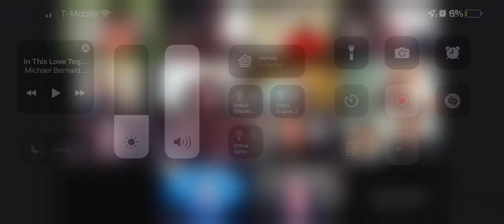Michael - booked first qualified appointment in VGM's Infinite Traffic System (BIGGEST SKEPTIC)